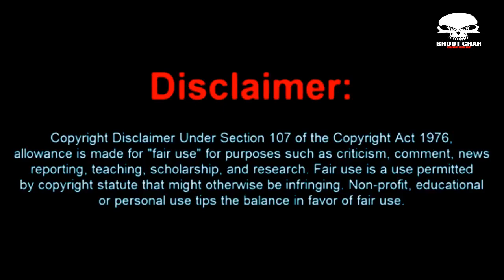Most Tarrying real ghost caught on camera - Real ghost videos - Scary video - Horror Videos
Real ghost caught in camera in Hindi

Music
Music Name
1-Serious
2-Deep Horror
Need Support

Thanks.
All images, Music, and pictures shown in the video belong to